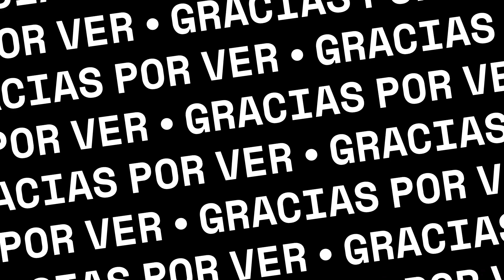Premios Oscar De 2023: Premiación Al Mejor Actor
Esta es una Parodia con motivo de la 95 premiación de los premios Oscar, cualquier parecido con la realidad es purita coincidencia